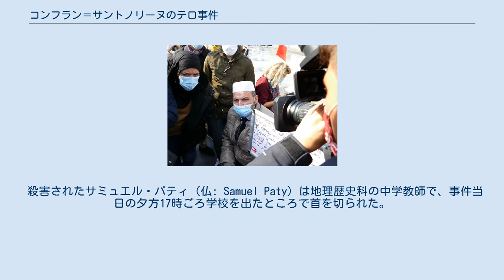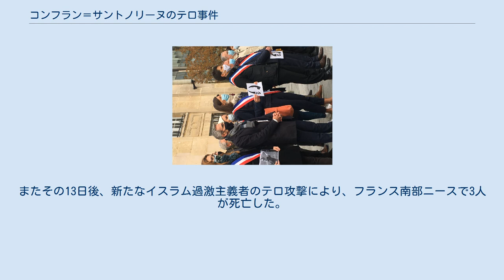コンフラン＝サントノリーヌのテロ事件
コンフラン＝サントノリーヌのテロ事件（サミュエル・パティの殺人、フランス人中学校の先生）は、2020年10月16日、フランス・イヴリーヌ県のコミューンであるコンフラン＝サントノリーヌで、地理歴史科の中学教師サミュエル・パティ（仏: Samuel Paty）が、授業でイスラーム教の預言者ムハンマドの諷刺画を生徒に見せたことに対する報復として、イスラーム過激派の男に首を切られて殺害されたテロ事件である。
 殺害されたサミュエル・パティ（仏: Samuel Paty）は地理歴史科の中学教師で、事件当日の夕方17時ごろ学校を出たところで首を切られた。
犯人はチェチェン出身のロシア人難民とみられ、事件後警察により射殺された。
 このテロ行為は、2015年に起こったシャルリーエブド紙の編集スタッフに対するテロ事件の加害者の裁判がフランスで行われているときに発生した。
その原因と思われていたのは、シャルリエブド紙によるムハンマド風刺画だった。
2006年にデンマークの風刺画家が描いたその風刺画は、2020年9月1日に同紙より再掲載された際、パキスタンからの報復の呼びかけのきっかけとなる。
この呼びかけが、パリ市内にあったシャルリエブド紙のかつての社屋にて起こった襲撃事件につながった。
 コンフラン・サントノリーヌでのテロは、2020年10月2日にレミュローで行われた、共和国原理の尊重を強化する法案を後押しし、また、世俗主義を強化し特定のイスラム派の急進化を食い止めるための対策を示したという、「分離主義」との闘いに関するフランス大統領エマニュエル・マクロンの演説の少し後に発生した。
 首を斬られるテロ事件は、2015年のサンカンタンファラビエ事件以来、フランスそしてヨーロッパにおいて2回目であり、2020年に入って6回目のイスラム主義者による攻撃であった。
2015年1月以降、フランスは前例のないイスラム過激派によるテロ攻撃の波にさらされている。
この事件で亡くなったサミュエル・パティ教授は、2015年1月以来、260人目のテロ犠牲者となった。
またその13日後、新たなイスラム過激主義者のテロ攻撃により、フランス南部ニースで3人が死亡した。
 Tribute to Paty, in front of the town hall in Seine-Saint-Denis Gathering at the Place de la République, in Belfort, paying tribute to Paty French Muslims in attendance at tribute for Paty, in Place de la République Gathering in homage to Samuel Paty, at Place de la République in Paris.